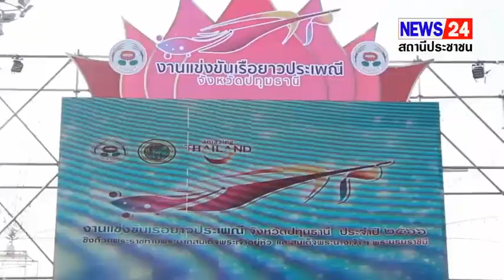สุดยิ่งใหญ่ขบวนช้างอัญเชิญถ้วยพระราชทานประเพณีแข่งเรือยาวจังหวัดปทุมธานี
ปทุมธานี สุดยิ่งใหญ่ขบวนช้างอัญเชิญถ้วยพระราชทานประเพณีแข่งเรือยาวจังหวัดปทุมธานี

     เมื่อเวลา 08.00 น. วันที่ 4 ธันวาคม 2566 ที่สวนเทพปทุม ริมแม่น้ำเจ้าพระยา ต.บางปรอก อ.เมือง จ.ปทุมธานี นายภาสกร บุญญลักษม์ ผู้ว่าราชการจังหวัดปทุมธานี เป็นประธานเปิดการแข่งขันเรือยาวประเพณี จังหวัดปทุมธานี ชิงถ้วยพระราชทาน ประจำปี 2566
    บรรยากาศก่อนพิธีเปิดการแข่งขันเรือยาวฯ ได้มีขบวนอัญเชิญถ้วยพระราชทานฯ โดย พลตำรวจโท คำรณวิทย์ ธูปกระจ่าง นายกองค์การบริหารส่วนจังหวัดปทุมธานี (ประธานจัดงานแข่งเรือฯ)  นายชาญยุทธ เสวตสุวรรณ ผู้อำนวยการสำนักงาน การท่องเที่ยวแห่งประเทศไทย (ททท.) , ร้อยตำรวจเอก ดร.ตรีลุพธ์ ธูปกระจ่าง นายกเทศมนตรีนครรังสิต และผู้บริหาร อบจ. ได้ขึ้นช้าง จำนวน 9 เชือก ร่วมขบวนอัญเชิญถ้วยพระราชทาน พระบาทสมเด็จพระเจ้าอยู่หัว และสมเด็จพระนางเจ้าฯ พระบรมราชินี ในงานแข่งขันเรือยาวประเพณี จังหวัดปทุมธานี สำหรับการแข่งขันเรือยาวประเพณีฯ จัดขึ้น ระหว่างวันที่ 3 - 5 ธันวาคมนี้ ณ แม่น้ำเจ้าพระยา บริเวณสวนเทพปทุม ตำบลบางปรอก อำเภอเมืองปทุมธานี จังหวัดปทุมธานี ในการแข่งขันเรีอยาวประเภทต่างๆ ทั้งประเภทเรือยาว 55 ฝีพาย , 40 ฝีพาย และ 30 ฝีพาย และประเภท เรือพายม้า หรือเรือท้องถิ่น 10 ฝีพาย งานแข่งขันเรือยาวประเพณี เที่ยวฟรีชมฟรีตลอดงาน และเลือกชม ชิม ช็อป กับมหกรรมตลาดนัดบัวหลวงกว่า 140 ร้านค้า อาทิเช่น ข้าวแช่ เมี่ยงกลีบบัว ฯลฯ และทุกคืนกับคอนเสิร์ตนักร้องชื่อดัง
     พลตำรวจโท คำรณวิทย์ ธูปกระจ่าง นายกองค์การบริหารส่วนจังหวัดปทุมธานี กล่าวว่า องค์การบริหารส่วนจังหวัดปทุมธานีมีความยินดีเป็นอย่างยิ่งที่ได้จัดงานแข่งขันเรือยาวประเพณีในครั้งนี้ เพื่อส่งเสริมการท่องเที่ยว กระตุ้นเศรษฐกิจ เพื่อดึงคนให้เข้ามาท่องเที่ยว และได้รับความร่วมมือจากทุกภาคส่วนทั้งหน่วยงานราชการและภาคเอกชนเป็นอย่างดี ซึ่ง องค์การบริหารส่วนจังหวัดปทุมธานี ได้ตระหนักและเล็งเห็นคุณค่าของการฟื้นฟูอนุรักษ์ประเพณีการแข่งขันเรือยาว จึงได้เกิดการจัดงานแข่งขันเรือยาวประเพณีฯครั้งนี้
     นายภาสกร บุญญลักษม์ ผู้ว่าราชการจังหวัดปทุมธานี กล่าวว่า จังหวัดปทุมธานีปีนี้จัดอย่างยิ่งใหญ่เพื่อที่จะสืบสานให้เป็นประเพณีท้องถิ่นประจำปีของจังหวัดปทุมธานี ในปีนี้ก็ได้รับพระมหากรุณาธิคุณจาก พระบาทสมเด็จพระเจ้าอยู่หัว และสมเด็จพระนางเจ้าฯ พระบรมราชินี พระราชทานถ้วยรางวัลสำหรับเรือที่ชนะการแข่งขัน ถือว่าเป็นงานที่ยิ่งใหญ่ ปทุมธานีเราอยู่กับสายนี้ที่มีลำน้ำเจ้าพระยาไหลผ่านจังหวัด มีกิจกรรมทางน้ำต่างๆ มากมายใช้สายน้ำเป็นประโยชน์ในการจัดกิจกรรมแข่งขันเรือยาวประเพณี จังหวัดปทุมธานี ชิงถ้วยพระราชทาน ประจำปี 2566.

สหรัฐ แก้วตา หน. ข่าว ปทุมธานีรายงาน